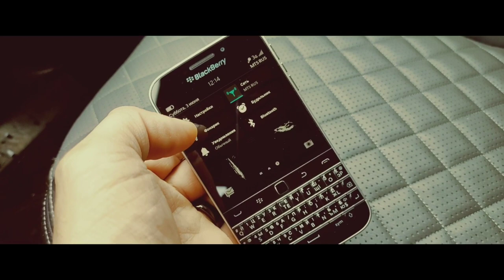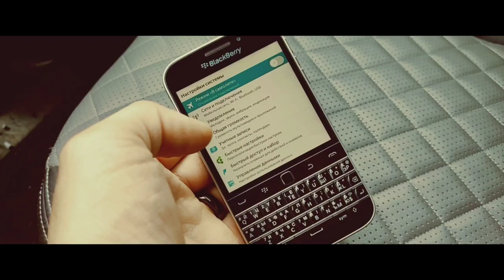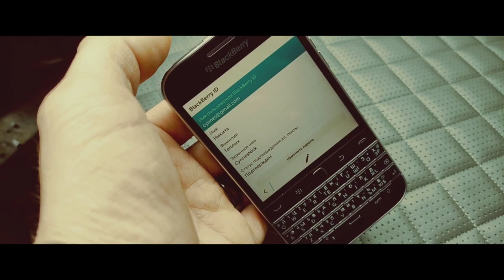BlackBerry classic Q20 аппарат в 2023 году